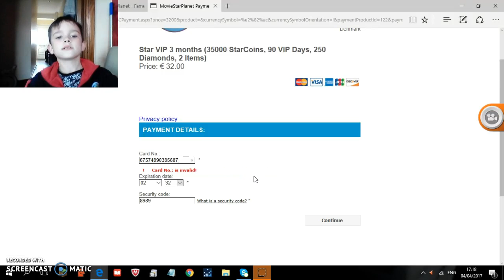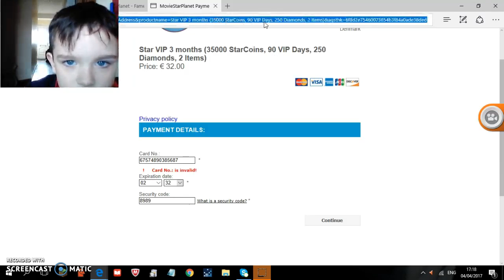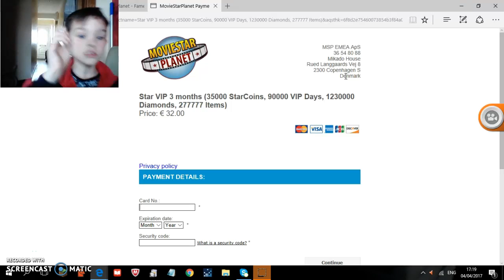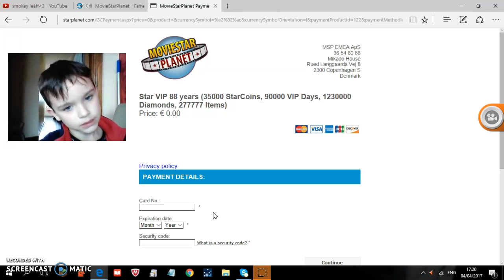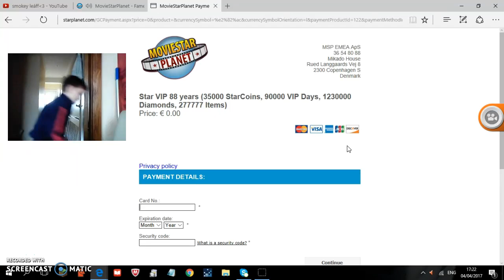free vip hack